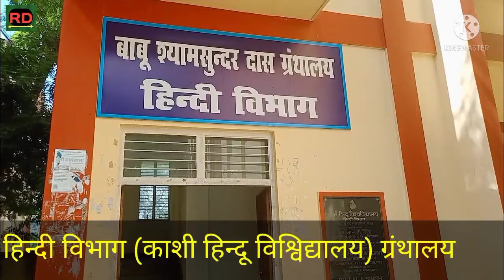BHU hindi department Library। Full exploring with Library trainee fellow ।।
Full tour of the Hindi department Library, banaras hindu university.

Youtube channel - Rd patel bundelkhandi

plz - Follow and like the page.